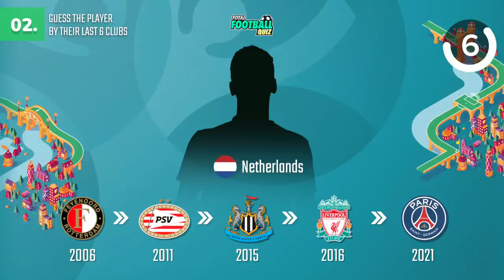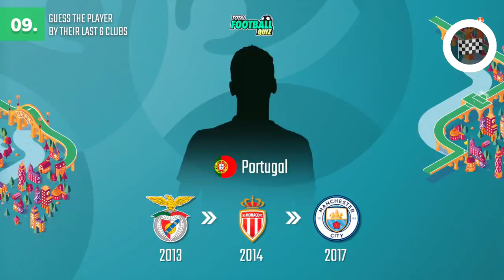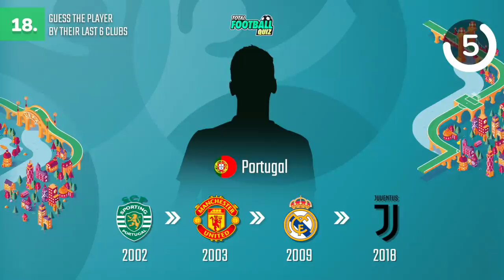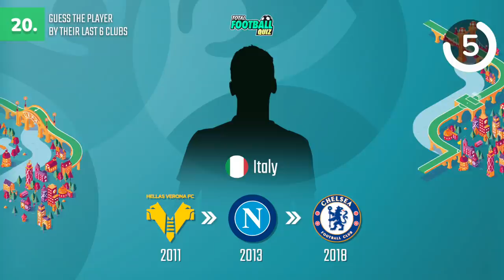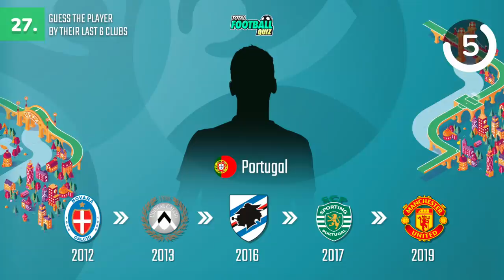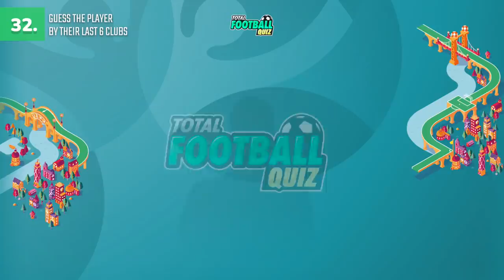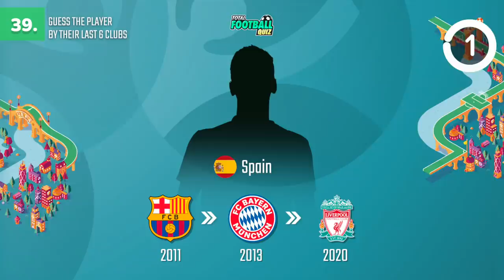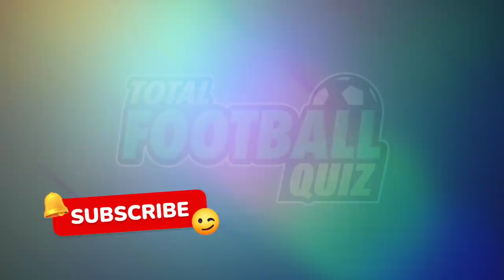EURO 2020: GUESS THE FOOTBALLER FROM THEIR TRANSFERS | QUIZ FOOTBALL 2021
Today we’re bringing you a new challenge. Guess the player from its transfer of clubs - Euro Edition 2020. You’ll get 10 points for each correct answer.

Guess the player from its transfer of clubs